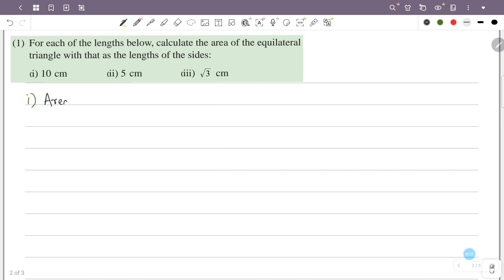class 9 maths chapter 5 irrational multiplication page 96 question 1 2 3 kerala syllabus part 5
This video is about class 9 maths chapter 5 irrational multiplication page 96 question 1 2 3 scert new textbook kerala syllabus part 5

1) scert class 9 maths irrational multiplication
2) STD 9 maths chapter 5 page 96
3) maths class 9 chapter 5 page no 96 question 1 2 3
4) 9th standard maths chapter 5 page 96
5) irrational multiplication class 9 chapter 5 page 96